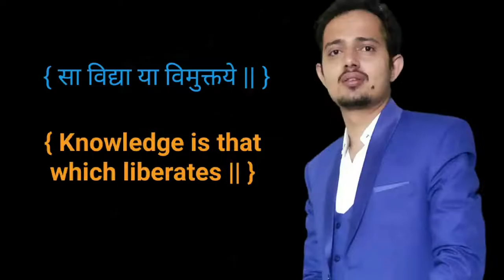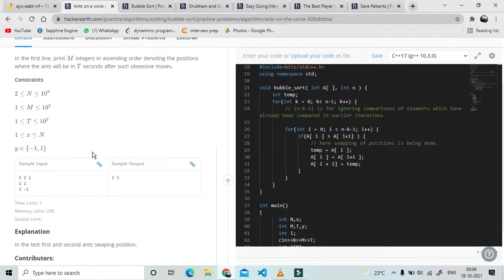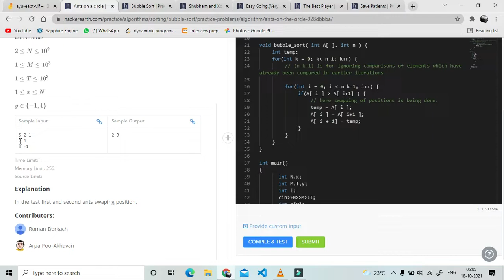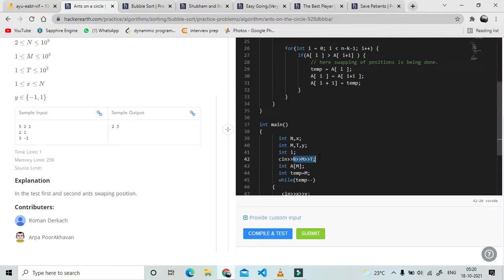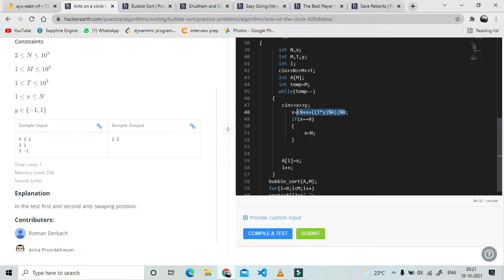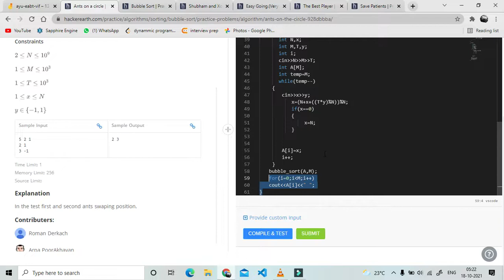Ants On A Circle || Hackerearth || Trilok Kaushik || Tejus Chaturvedi || GeeksMan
This question belongs to Hackerearth directory :
Hackerarth --) Algorithms --) Sorting --)Bubble Sort

Coordinated by : Trilok Kaushik
Created by : Tejus Chaturvedi
Label : GeeksMan.